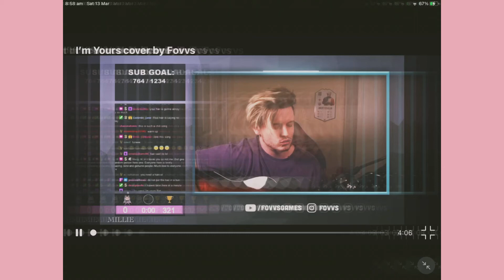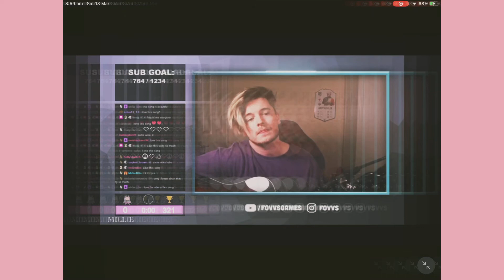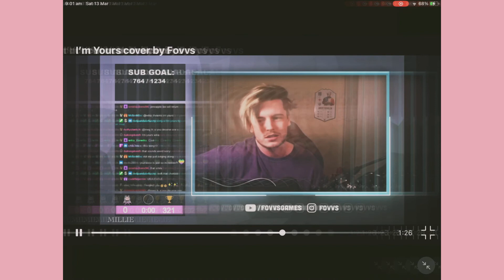I’m yours ~ Cover ~ By Fovvs